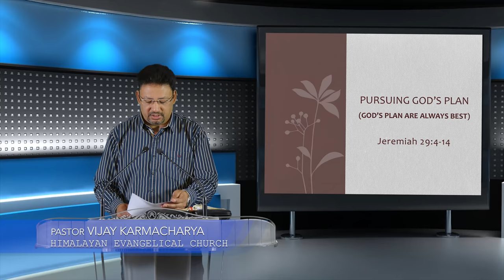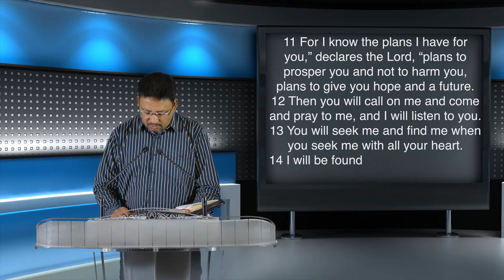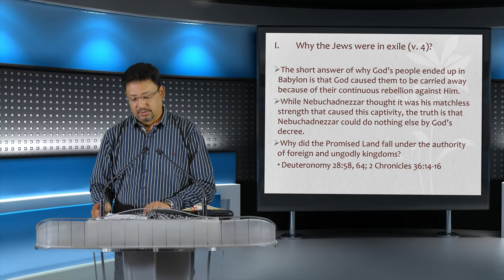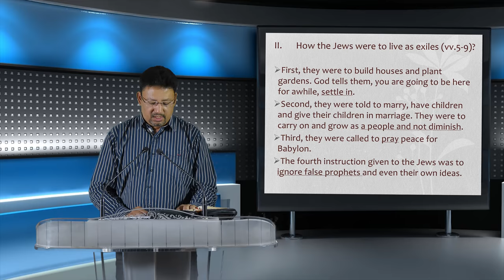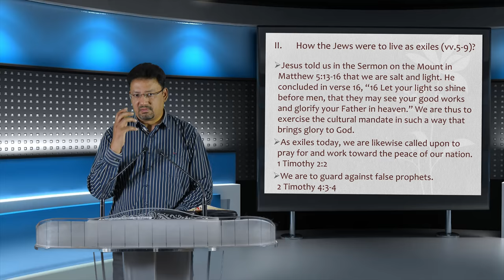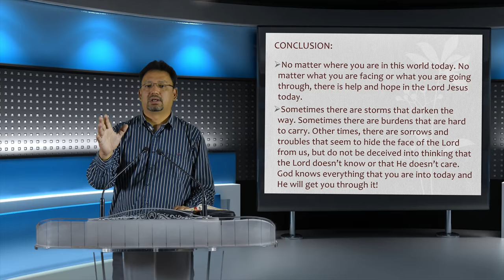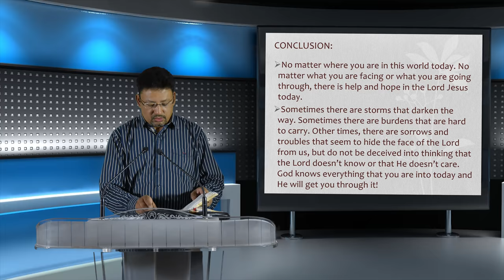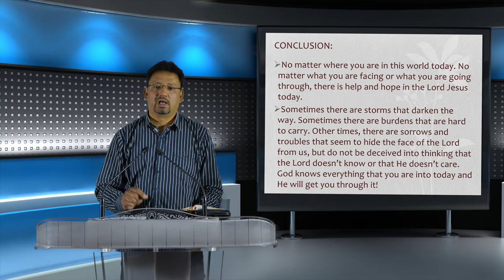"के हरेकको जीवनमा परमेश्वरको योजना हुन्छ र ?" in सत्यको घडी, Episode 135 by Vijay Karmacharya